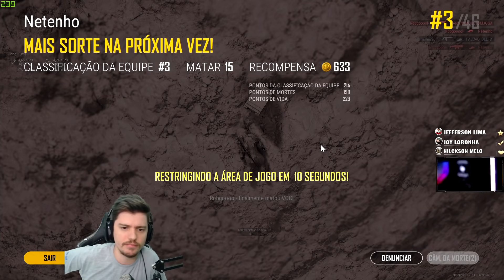ESSE É O PIOR TIPO DE PLAYER DO PUBG